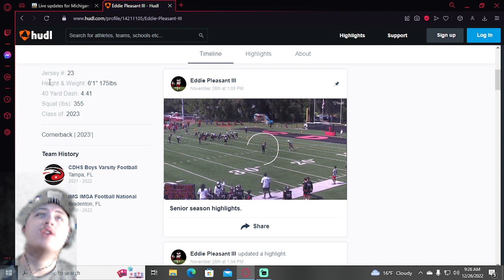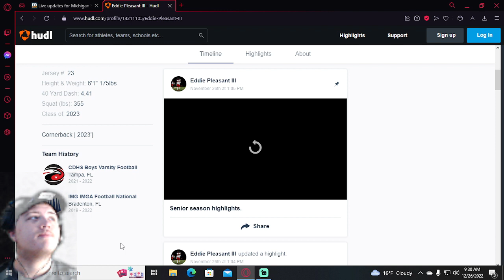Michigan State Fan Reacts To Eddie Pleasant III Highlights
Welcome to the green and white family eddie